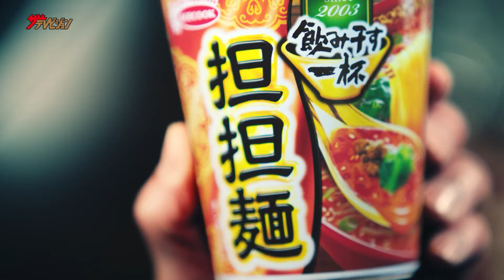梅沢富美男も認める美味しさ！満足げでにこやかな笑顔に注目 『エースコック』「飲み干す一杯」シリーズ新CM 飲み干す一杯／「忖度できない」篇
エースコック株式会社が、「飲み干す一杯」シリーズの新 TVCM 飲み干す一杯／「忖度できない」篇を、2022 年 3 月 11 日（金）より全国放映。